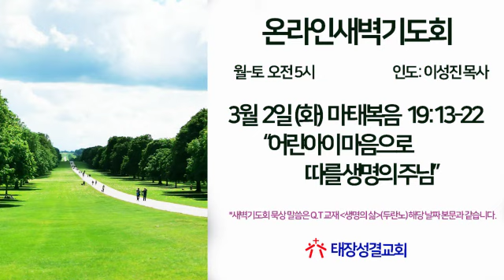3월 2일(화) 태장성결교회 새벽예배, 마태복음 19:13-22 "어린 아이 마음으로 따를 생명의 주님"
설교제목: "어린 아이 마음으로 따를 생명의 주님"

 마태복음 19장

13 그 때에 사람들이 예수께 어린이들을 데리고 와서, 손을 얹어서 기도하여 주시기를 바랐다. 그런데 제자들이 그들을 꾸짖었다.
14 그러나 예수께서 말씀하셨다. "어린이들이 내게 오는 것을 허락하고, 막지 말아라. 하늘 나라는 이런 어린이들의 것이다."
15 그리고 그들에게 손을 얹어주시고, 거기에서 떠나셨다.
16 그런데 한 사람이 예수께 다가와서 물었다. "선생님, 내가 영원한 생명을 얻으려면, 무슨 선한 일을 해야 합니까?"
17 예수께서 그에게 말씀하셨다. "어찌하여 너는 나에게 선한 일을 묻느냐. 선한 분은 한 분이다. 네가 생명에 들어가기를 원하면, 계명들을 지켜라."
18 그가 예수께 물었다. "어느 계명들을 지켜야 합니까?" 예수께서 대답하셨다. ③"살인하지 말아라. 간음하지 말아라. 도둑질하지 말아라. 거짓 증언을 하지 말아라. / ③출 20:12-16; 신 5:16-20
19 아버지와 어머니를 공경하여라. 그리고, ④네 이웃을 네 몸과 같이 사랑하여라." / ④레 19:18
20 그 젊은이가 예수께 말하였다. "나는 ⑤이 모든 것을 다 지켰습니다. 아직도 무엇이 부족합니까?" / ⑤다른 고대 사본들에는 '젊을 때부터 이 모든 것을'
21 예수께서 그에게 말씀하셨다. "네가 완전한 사람이 되려고 하면, 가서 네 소유를 팔아서, 가난한 사람에게 주어라. 그리하면, 네가 하늘에서 보화를 차지하게 될 것이다. 그리고, 와서 나를 따라라."
22 그러나 그 젊은이는 이 말씀을 듣고, 근심을 하면서 떠나갔다. 그에게는 재산이 많았기 때문이다.